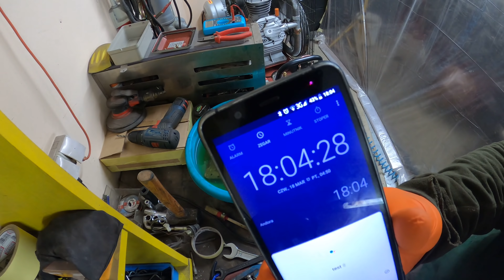Test odrdzewiacza jaki każdy ma w domu z grosze. Jak nie niszczyć blachy mechanicznie, a usunąć rdzę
Witam.

Krótki filmik którego treścią jest test odrdzewiacza jaki każdy z Nas w domu posiada we własnej kuchni.
Po co niszczyć blachę mechanicznie, jak można użyć taniej chemii i pozbyć się rudej bez ciężkiej pracy i straty czasu.
"Pracuj mądrze, nie ciężko"

Pozdrawiam